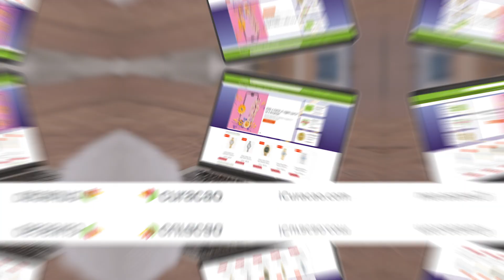KHRR Acceso Total Generic Segment